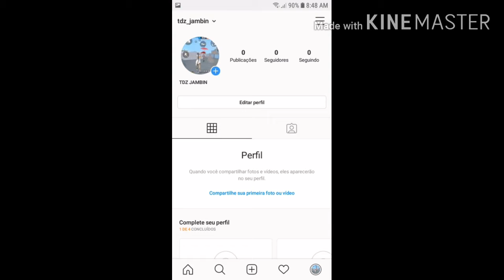📱AGRESIVER PLAYER🐥🔥📱/highlights J5 PRIME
Meu nome e= janderson

Meu celular j5 prime

Memoria interna= 32

Memoria ram= 2 gigas

Guilda tropa do zė

Tags ingnore
melhor dpi para j5 prime,
melhor hud para j5 prime,
melhor sensibilidade para j5 prime,
melhor dpi j5 prime,
melhor dpi para j5 prime free fire,
melhor configuração para j5 prime,
melhor configuração para j5 prime free fire,
melhor custom rom j5 prime,
melhor config j5 prime,
melhor config para j5 prime